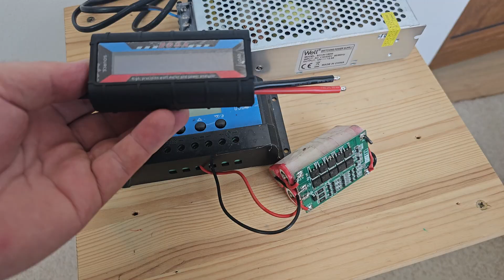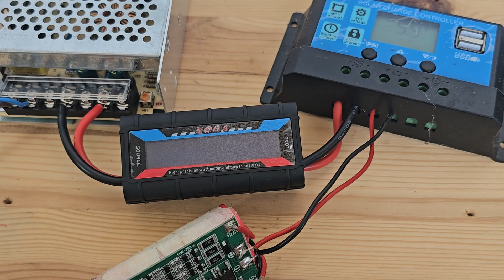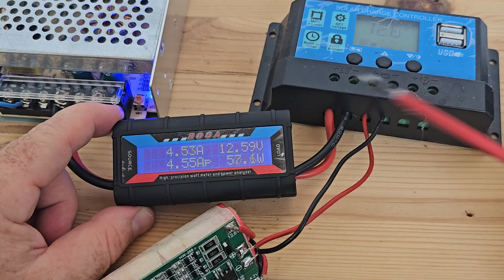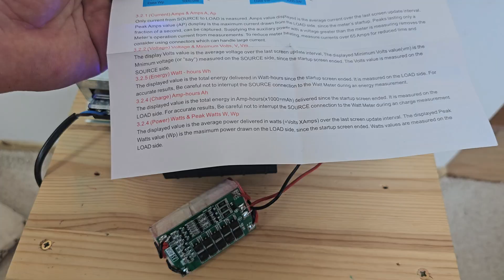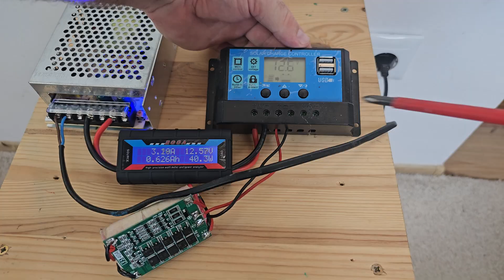AliExpress Wattmeter and Power Analyzer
Testing a 200A DC Watt Meter from AliExpress — is it accurate, safe, and worth using in your solar or DIY battery setup?

In this video, I put two high-precision watt meters to the test with a DIY lithium battery pack, BMS, and solar charge controller. According to the label, this meter supports 5–60V DC and up to 200 amps — but can it actually handle that?

🔍 What you’ll see in this video:

Real-world power test of the 200A DC watt meter

🔧 Setup with a custom lithium battery (3S with BMS)
⚡️ Connection between power source & solar charge controller
📊 Live reading of volts, amps, watts, watt-hours, and power peak
🧪 Observation of bi-directional voltage behavior
⚠️ Safety tips for high-current DC wiring

This tool is great for:

Solar panel setups
Off-grid DIY power systems
Battery discharge/charge monitoring
Real-time performance monitoring

👍 Like if you find this helpful
💬 Comment if you'd like a deeper dive or have a specific test request